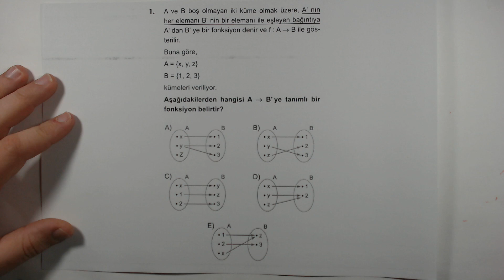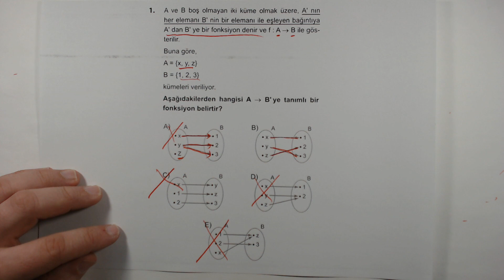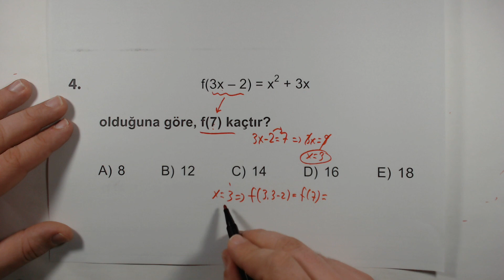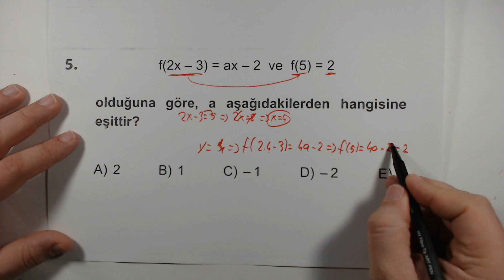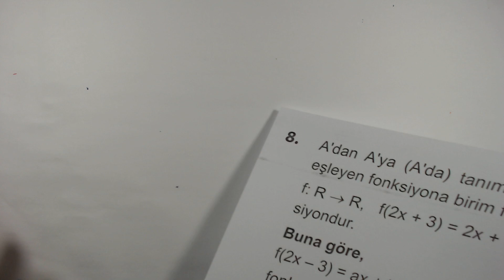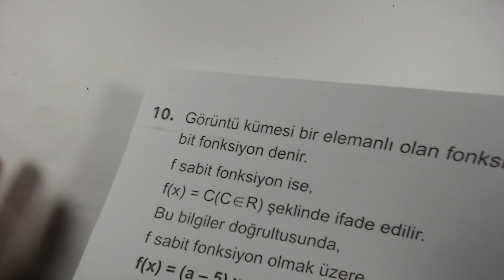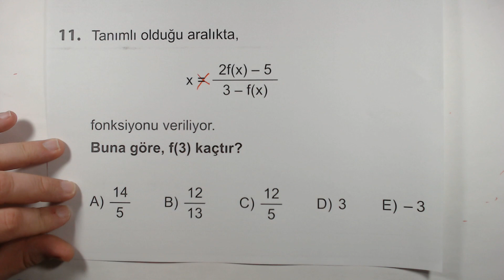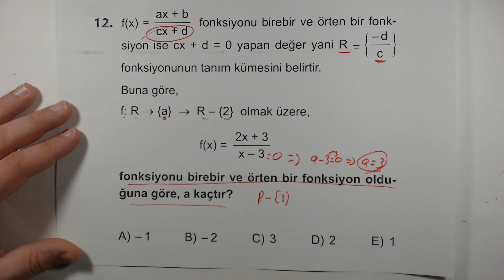Çöz Kazan TYT Kolay Matematik Soru Bankası Fonksiyon Test 1